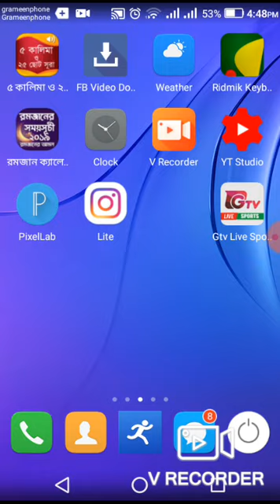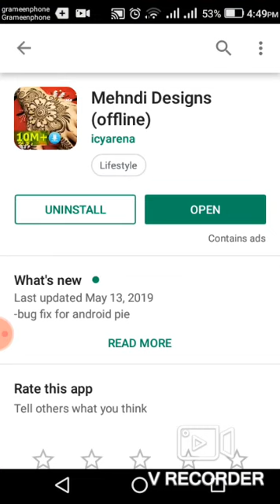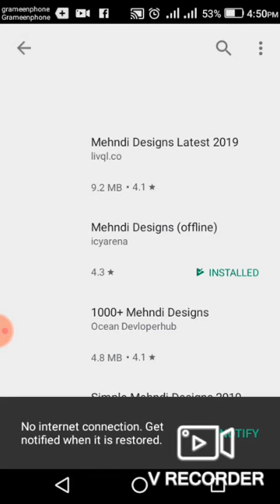Eid special||মেহেদী ডিজাইন করোন নিজের হাতে||Stv BD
👉ভিডিও টি ভালো লাগোলে অবশ্যই একটি লাইক কমেন্ট এবং সাবক্রাইব করবেন।✌